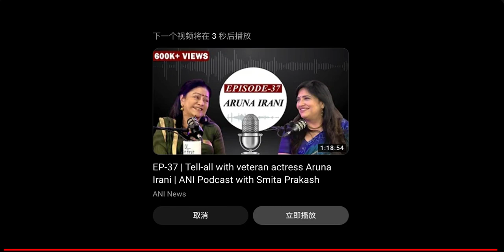【Chia in China】Corey Costa's excellent interview with Gene about Chia updates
'Chia in China' is a community driven media for Chia in China.